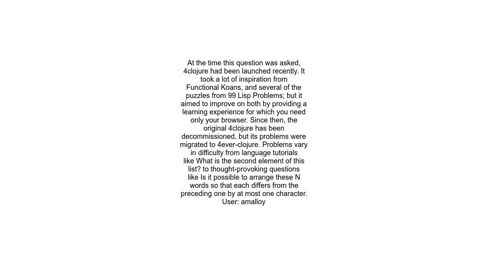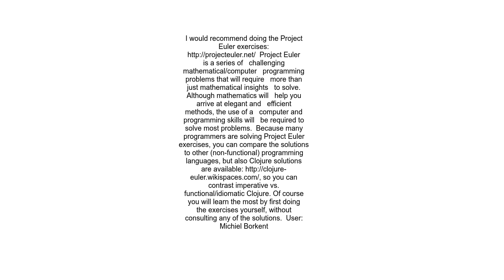Learning functionalClojure programming practical exercises